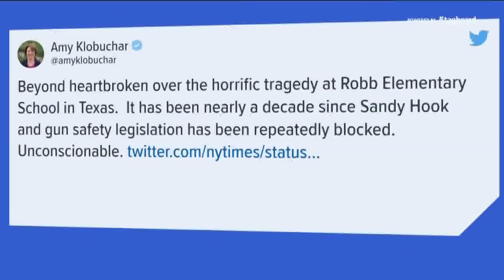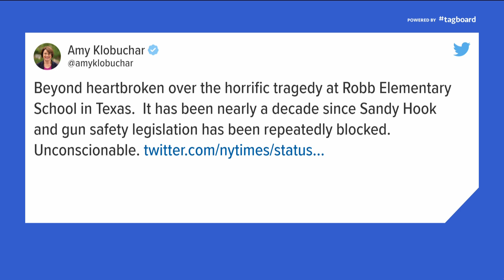Governor: 14 children, 1 teacher killed in elementary school shooting in Uvalde, Texas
Fifteen people are dead – a teacher and 14 students – after an active shooter situation was reported at a Uvalde, Texas elementary school Tuesday, Texas Governor Greg Abbott said in a press conference.